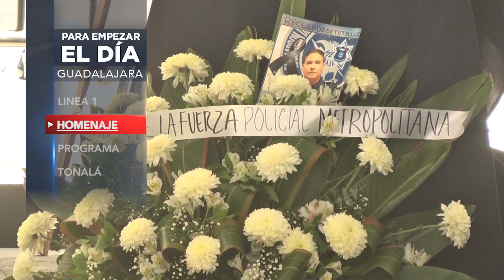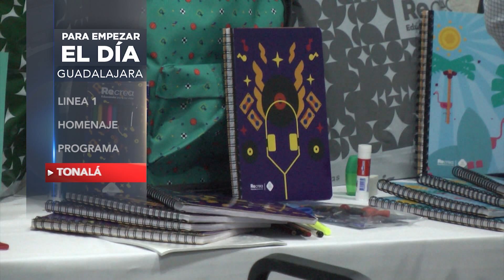Para empezar en día gdl